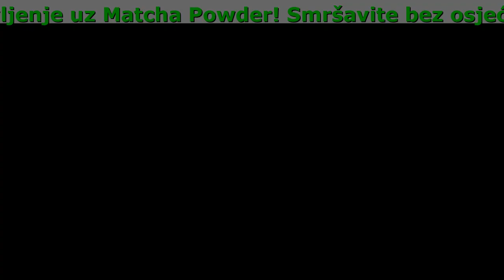Matcha Powder Gde Kupiti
Mršavljenje uz Matcha Powder! Smršavite bez osjećaja gladi za 1 terapiju

- Ne izaziva hormonske poremećaje
- Pretvara masti u energiju, Povećava vitalnost
- Ubrzava metabolizam
- Smanjuje apetit i suzbija glad
- Čisti tijelo od toksina i suvišne tečnosti

Kako Djeluje
Kada dođe u tijelo, Matcha Powder privlači masti iz hrane poput magneta i skuplja ih u oblik koji telo ne može da probavi. Masti prolaze kroz probavni trakt i prirodno se eliminišu iz tela. Ovaj proizvod takođe ubrzava metabolizam što dovodi do sagorevanja suvišnih masti.

- Ubrzava metabolizam
- Povećava nivo energije
- Prirodni dodatak ishrani
- Poboljšava raspoloženje

Amina
Prije sam imala 115 kilograma - i to mi je ozbiljno otežavalo život! Stalne bolesti, bolovi u koljenima zbog velikih opterećenja, problemi sa srcem i mnoge druge stvari natjerale su me da smršavim. Niko mi nije mogao pomoći. Sport, dijete, doktori i apoteke jednostavno nisu pomagali i kilogrami su se vraćali.
Sve se promijenilo kada je stigao Matcha Powder. Ovaj napitak doveo je moje tijelo do željene težine u samo mjesec dana. Smršavila sam 35 kg, preporučujem!

Mirsada
Dostavljeno za samo četiri dana, napitak pijem već sedmicu dana. Kilogrami nestaju, a život kao da postaje lakši - osjećaj da napitak dovodi tijelo u formu! Već sam izgubila 3.700 grama, nastavit ću s kursem.

Tarik
Dugo sam pokušavao smršati, jer djevojke nisu na mene obraćale pozornost. Stomak se nije smanjivao ni od lijekova, ni od treninga, dijete također nisu pomagale. Pomogao mi je samo Matcha Powder i s njim sam izgubio 17 kg u samo 20 dana!